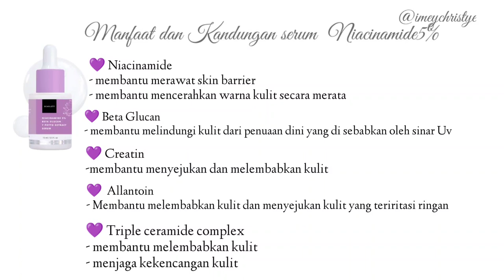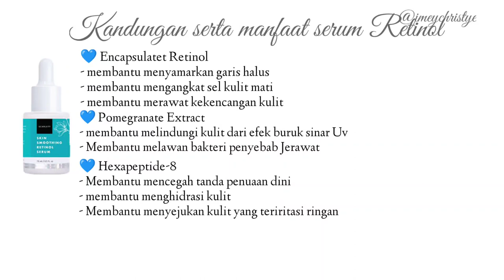My Skincare Routine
Thankyou So much for watching beib ...
Enjoy this Vidio ...